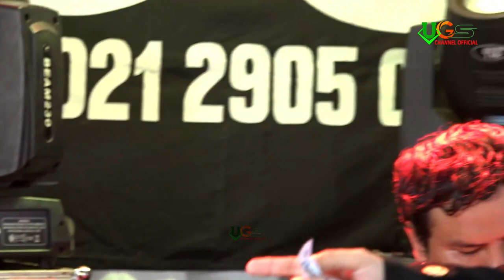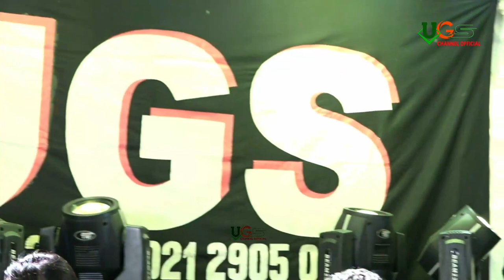Dibohongi | Selvi Anggraeni | Ugs Channel Official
UGS SOUND SYSTEM

1. KEYBOARD RUDY
2. MELODY ATE
3. SULING BOLONG
4. GENDANG AMAR